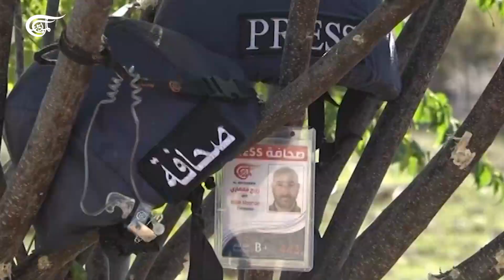"إسرائيل" النووية.. ما الذي تخشاه من الميادين ومراسليها؟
الميادين تزف شهيديها فرح عمر وربيع معماري إلى مثواهما الأخير.
تقرير: زهراء ديراني

قناة وثائقي الميادين:
تنفيذ: إعداد: زهراء ديراني رابط الفيديو الموقع الرسمي الموقع الرسمي بالانكليزي فايسبوك فايسبوك بالانكليزي تويتر تويتر بالانكليزي تليغرام يوتيوب يوتيوب الانكليزي